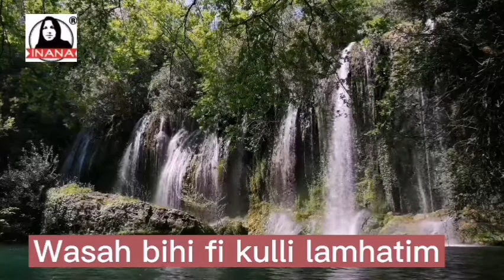Selawat Tafrijiyyah banyak khasiat | Pelbagai Rahsia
Maksud Selawat Tafrijiyah
Ya Allah, limpahkanlah selawat dengan selawat yang menyeluruh dan
kurniakanlah salam dengan salam yang
sempurna ke atas penghulu kami, Nabi
Muhammad yang dengannya (selawat itu)
dapat merungkai segala
ikatan, melepaskan segala kesukaran, melunaskan segala hajat, tercapai
segala perkara yang diingini dan kematian
yang baik, serta  diturunkan hujan.
(yang menjadi rahmat)disebabkan wajahnya yang mulia. (Begitu juga
selawat dan salam ini diberikan) ke atas
ahli keluarga Baginda, para sahabatnya di dalam setiap kerdipan mata
dan nafas dengan setiap bilangan yang diketahui olehMu.

Antara kelebihan atau kebaikan kepada sesiapa yang mengamalkan selawat ini adalah:

1. Allah akan melenyapkan kesulitan, kesusahan, kesedihan, serta bahaya yang menimpa dirinya.
2. Dipermudahkan oleh Allah segala urusannya dalam penghidupan.
3. Diberi ketinggian darjatnya dan dipancarkan nur (cahaya) dalam hatinya.
4. Suaranya didengari manakala idea dan pendapatnya diterima pakai oleh ramai orang.
5. Dilindungi Allah dari segala bencana dan mara bahaya.
6. Disukai, disenangi dan dicintai oleh semua orang.
7. Allah makbulkan apa yang dihajatinya.
8. Dimurahkan rezeki, dijauhkan daripada kelaparan dan kemiskinan.

Imam ad-Dainuri R.A

1. Baca 11 kali setiap kali selepas solat fardhu insya Allah akan diberkati rezeki, ditinggikan darjat dan dijanjikan husnul khotimah.
2. Dibaca 41 kali setiap malam secara istiqomah, insya Allah akan tercapai segala hajatnya.
3. Dibaca 100 kali setiap kali selepas Solat Sunat Hajat pada beberapa malam, insya Allah masalahnya diselesaikan.
4. Dibaca 313 kali setiap hari, insya Allah akan mengetahui rahsia ghaib atau sesuatu yang dikehendaki oleh Allah SWT.
5. Dibaca 1000 kali, insya Allah tercapai segala cita-cita dan tersingkap rahsia yang dikehendaki.

Imam Qurtubi R.A

Dibaca 41 kali atau 100 kali, insya Allah akan dihilangkan segala dukacita dan kesusahannya. Dimudahkan segala urusan, diangkat martabat dan darjat, menambahkan haibahnya, meluaskan rezeki dan dibuka pintu kebajikan.

Imam Sayyidi Muhammad Khafi R.A

1. Dibaca 4444 kali dalam tempoh tujuh (7) hari lapan (8) malam, kemudian diikuti dengan doa Selawat Nariyahh, insya Allah tercapai hajat dengan baik dan sempurna.

2. Jika membacanya sebanyak 3 kali selepas selesai menunaikan solat fardhu, maka akan memperolehi pahala sama seperti memperolehi Haji Mabrur atau Haji yang Maqbul.